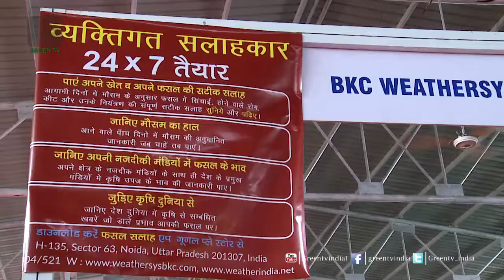Dr. Jaya Singh, Director BKCWeatherSys In KrishiUnnatiMela On Green TV